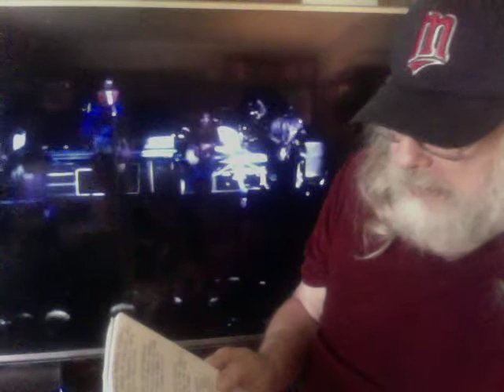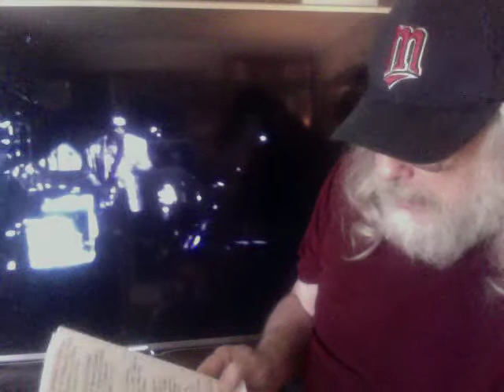For Drummers Only#15 Levon Helm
Drummer/Vocalist-You try it.